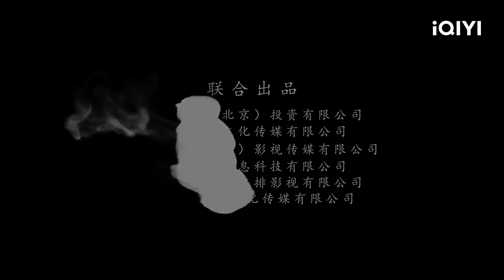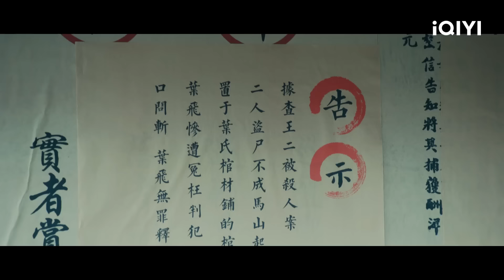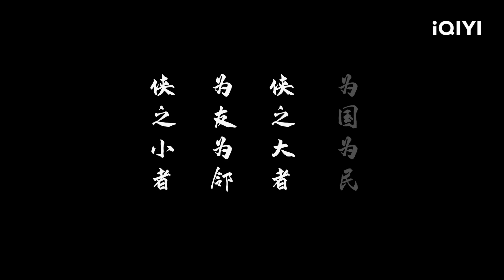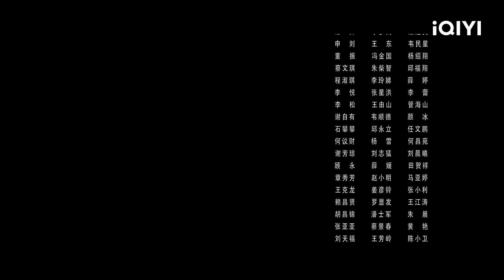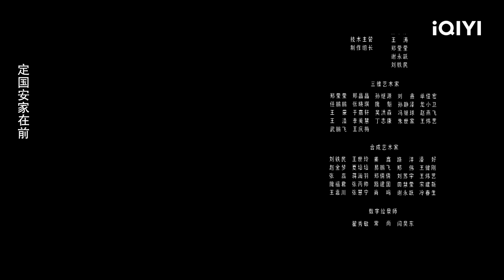【Multi Sub】《道师爷2》/ Taoist Priest in the Tomb 戏园亡灵作祟 道士爷出山破解奇闻怪事【冒险 惊悚 | 尹天照 | iQIYI大电影-欢迎订阅】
【内容简介】
《道师爷2》是说书人所讲述的一段流传于民间的奇闻异事，讲述民国时期，一代奇人关师父行侠仗义，惩奸除恶的英雄故事。故事因两个见财起意，挖坟配婚的小贼而起。民国17年，战乱不断，百姓流离失所，主角因心善，收敛了一些难民的遗骸，却被人诬陷是盗尸贩卖，为此锒铛入狱，恰巧关师爷途经此地，与叶飞曾是忘年之交，为救叶飞，查清真相，帮助叶飞脱罪，叶飞也因此拜关师爷为师，随他一起去了大漠，却因戏班唱戏，引出了一段发生在大漠的可歌可泣，悲壮的大唐往事……